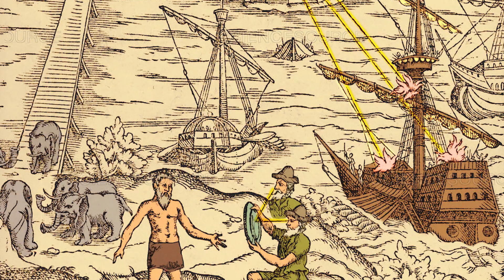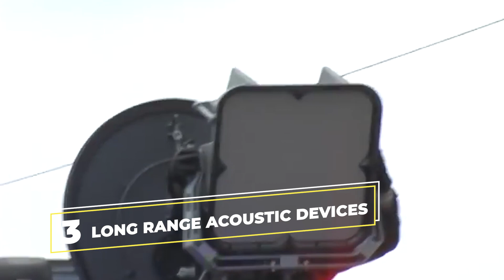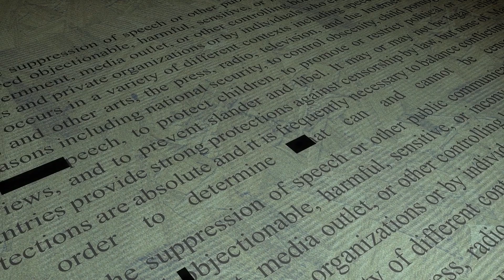Top-Secret US Military Technologies!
When Alfred Loomis gathered America's finest scientific minds at the MIT Radiation Laboratory, the result was developments in radar technology that many say won the Second World War. Then came the atomic bomb—which ended the war and secured America's place as the world leader in military research. We could only imagine the kind of weapons that might have been hidden inside Area 51. Let’s check out some long-rumored US's ten top-secret military techs and wait till the last one because you will be shocked to know about that.

-  Heart-Attack Guns
- Magneto Hydrodynamic Explosive Munitions
- Directed Energy Weapons
- HAARP
- Flying Aircraft Carriers
- Biological Weaponry
- Subliminal Messaging
- Long Range Acoustic Devices(LRAD)
-  Project Thor
- Low-Frequency Microwave Mind Control

Technologic makes fast-paced technology videos that will blow your mind!
We also often answer logical questions according to science, reveal the facts & figure of Logics in terms of scientific observations. We love Space science too!

We started as "According To Science," now we are "Technologic"!